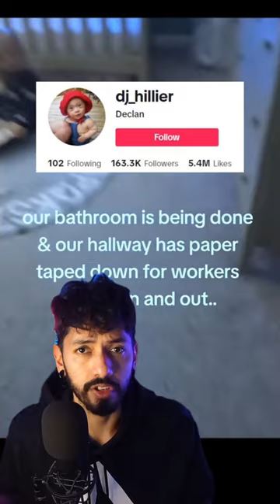She saw something scary… OP: @dj_hillier